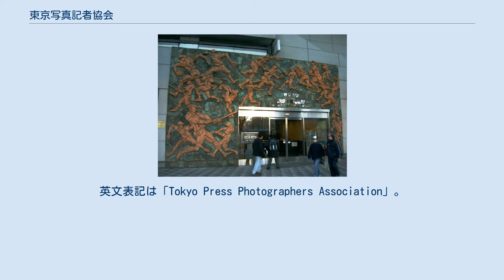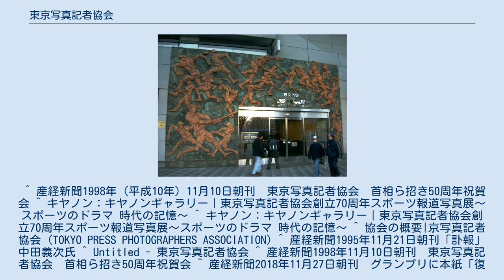東京写真記者協会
東京写真記者協会（とうきょうしゃしんきしゃきょうかい）は、日本の首都圏に本社を置く新聞、通信など33社で構成する団体。
協会員は加盟各社の写真記者、カメラマンを対象としている。
英文表記は「Tokyo Press Photographers Association」。
2018年（平成30年）創立70周年を迎え、会員数は2018年（平成30年）現在、約600人。
 東京写真記者協会は1948年（昭和23年）5月に発足した。
当時、日本を占領・管理していた連合国軍最高司令官総司令部（GHQ）が新聞発行を検閲しており（プレスコード）、GHQの担当部署の新聞課が取材統制と窓口一本化を図り「米国ワシントンにある写真記者協会と同様の組織を作る努力を」と日本側に指導・申し入れた。
これが、協会発足のきっかけとなった。
設立には共同通信社初代写真部長の中田義次が尽力。
中田は1930年（昭和5年）、内閣総理大臣濱口雄幸の東京駅銃撃をスクープしたカメラマン。
 なお、GHQによる占領の終了後、協会は「ニュース写真取材を公平かつ円滑に行うための調整機関」として再発足した。
以後「『時代の目撃者』として『自主取材を原則に、人権を尊重、良識ある公正な取材活動』を堅持して」いる 1998年（平成10年）11月9日には、協会設立50周年の記念祝賀会を東京プリンスホテル（東京都港区）で開催した。
その際、来賓の総理大臣小渕恵三は自らカメラを手にして、会場の報道陣を逆に撮影してみせる名カメラマンぶりを発揮。
その小渕の姿を福岡ダイエーホークスの王貞治監督が撮影してみせる珍場面があった。
 協会は毎年、優れた報道写真を選び、「東京写真記者協会賞」（グランプリ）と各部門賞を贈る。
グランプリをはじめ受賞作品は「報道写真展」として巡回展示（入場無料）。
報道写真で1年を振り返る年末の恒例行事となっている。
 平成最後の東京写真記者協会賞（2018年）は、産経新聞東京本社写真報道局の宮崎瑞穂記者が撮影した「復興の色　東日本大震災から７年」。
「若葉色」に透ける、漁具の浮き玉を模したストラップ（宮城県女川町）、「群青色」の海を一望できるよう開けられた防潮堤の大きな窓（岩手県宮古市）、「黄金色」に輝く大船渡湾を背景に走るBRT（バス高速輸送システム）（岩手県大船渡市）、「赤紅色」のステージで踊るスパリゾートハワイアンズのフラガール（福島県いわき市）、「白銅色」で入り組むように建つ只出漁港の防潮堤（岩手県陸前高田市）で構成される5枚の組み写真。
東北地方3県を取材し、「被災地の復興へ向け、変わりゆく景色や人々を色彩で表現した」。
 2018年の報道写真展（第59回2018年報道写真展）は、2018年12月18日から日本橋三越本店（東京都中央区）、12月27日から静岡伊勢丹（静岡市葵区）、2019年（平成31年）1月12日から日本新聞博物館（ニュースパーク、横浜市中区）で開かれ、協会賞グランプリの宮崎記者の作品をはじめ約300点が展示される。
 野球写真展の開かれる野球殿堂博物館（2007年撮影） また、同様の報道写真展として、2015年から毎年末に「野球報道写真展」を公益財団法人野球殿堂博物館（東京都文京区）で開いている。
プロ野球の名シーンを展示し、ファン投票も実施。
「ベストショット オブ ザ イヤー2018」を決めるもので、野球殿堂博物館との共催。
2018年は12月15日から翌2019年3月3日まで開催される。
 ^ 産経新聞1998年（平成10年）11月10日朝刊　東京写真記者協会　首相ら招き50周年祝賀会 ^ キヤノン：キヤノンギャラリー｜東京写真記者協会創立70周年スポーツ報道写真展～スポーツのドラマ 時代の記憶～ ^ キヤノン：キヤノンギャラリー｜東京写真記者協会創立70周年スポーツ報道写真展～スポーツのドラマ 時代の記憶～ ^ 協会の概要|京写真記者協会 (TOKYO PRESS PHOTOGRAPHERS ASSOCIATION) ^ 産経新聞1995年11月21日朝刊「訃報」中田義次氏 ^ Untitled - 東京写真記者協会 ^ 産経新聞1998年11月10日朝刊　東京写真記者協会　首相ら招き50周年祝賀会 ^ 産経新聞2018年11月27日朝刊　グランプリに本紙「復興の色」　東京写真記者協会 ^ サンケイスポーツ2018年11月30日　球界情報　野球報道写真展 ^ 企画展|公...